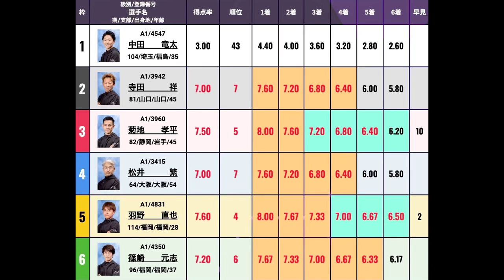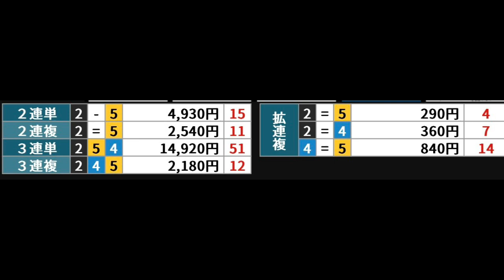【住之江GP】なぜこうなった!?本番大外③菊地孝平で進入波乱!!レースは如何に?